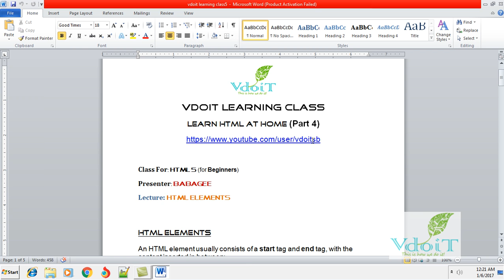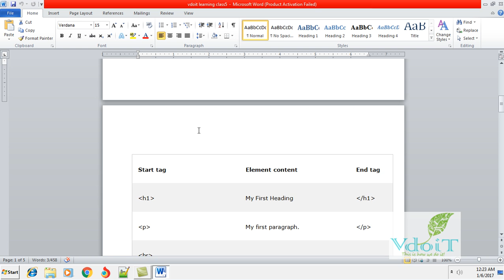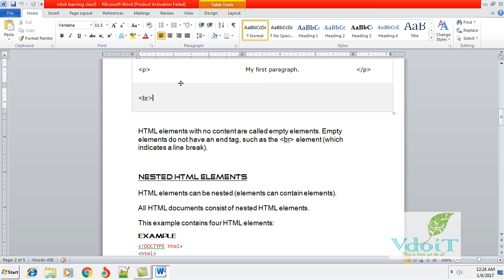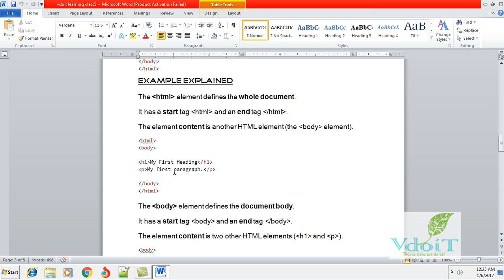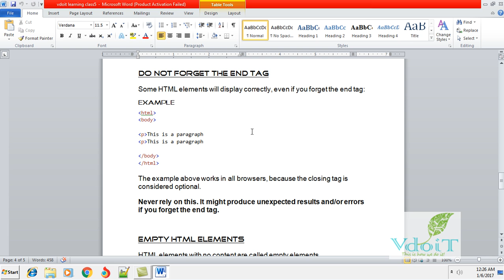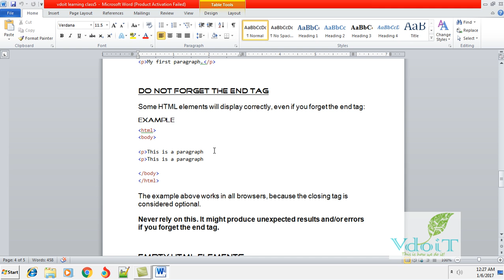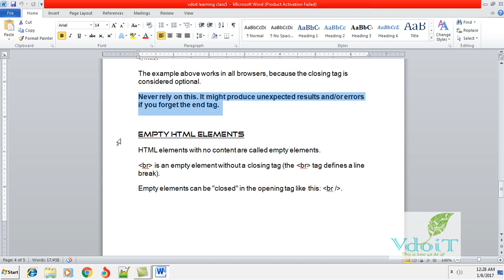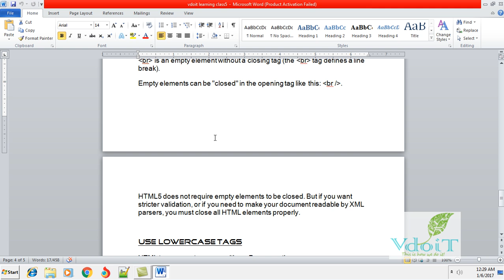Learn HTML from home series (beginners) - Urdu-Hindi-English pt4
Vdoit learning class
Learn html at home (Part 4)

Class For: html 5 (for Beginners)
Presenter: babagee
Lecture: HTML Elements

HTML Elements
An HTML element usually consists of a start tag and end tag, with the content inserted in between: